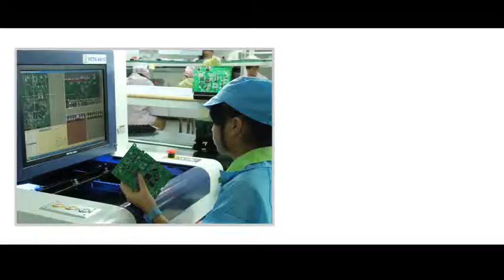PCB Design, PCB Assembly, Carbon PCB - Xing Da Electric Technology Co.,Ltd.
We are professional PCB Design, PCB Assembly, Carbon PCB manufacturers and factory.We can produce PCB Design, PCB Assembly, Carbon PCB according to your requirements.More types of PCB Design, PCB Assembly, Carbon PCB wanted.